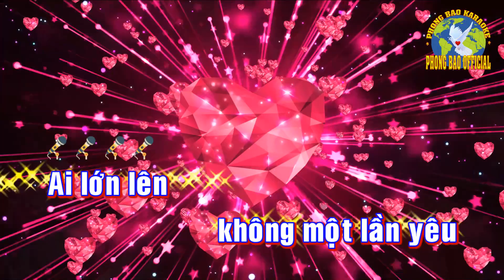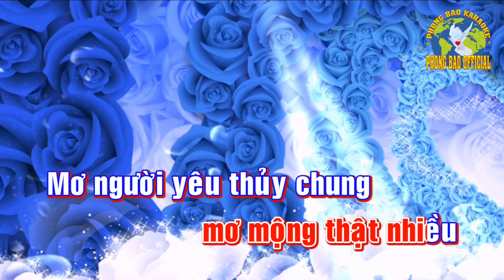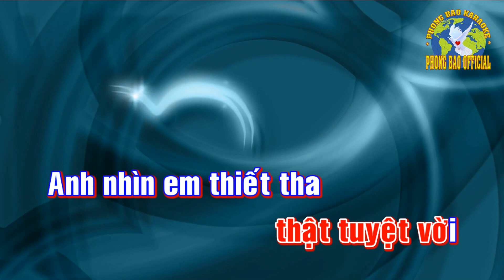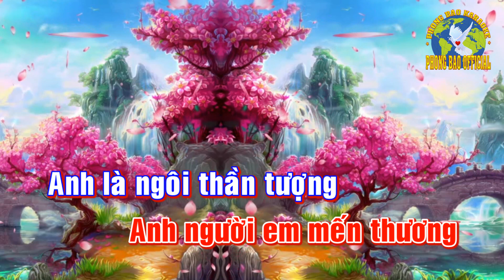Hoàng Tử Trong Mơ - Hòa tấu Tone Nữ - PHONG BẢO Official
Ca khúc: HOÀNG TỬ TRONG MƠ
Sáng tác: NS GIAO TIÊN - VINH SỬ
Hòa âm: PHONG BẢO - ĐẠI PHONG [SOUL - Hòa tấu Có lời tông Nữ - Nhạc Sống PHONG BẢO]
Vui lòng không phát hành lại trên Youtube.
Chúc mọi người nghe nhạc, hát vui vẻ.
Have a good time enjoying our music.
PHONG BẢO xin chân thành cảm ơn tác giả của ca khúc này.